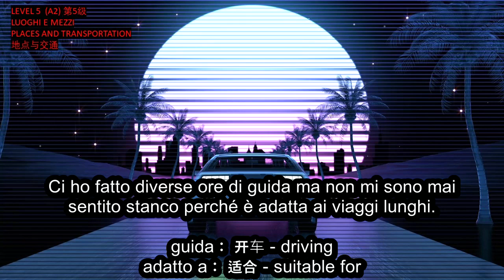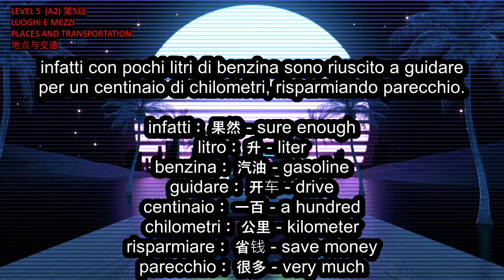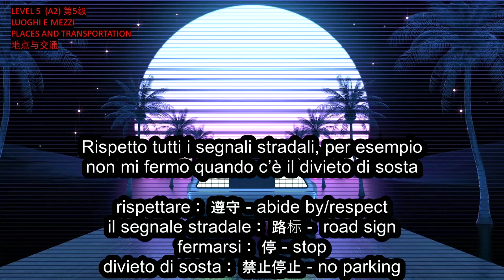Luoghi - (Places/ 地方）- LEVEL 5 (5级) - Italian Podcast - 意大利语 播客 - Translated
LEVEL: A2    水平：A2
TOPIC: PLACES      主题：地方
TRANSLATED VERSION     有翻译